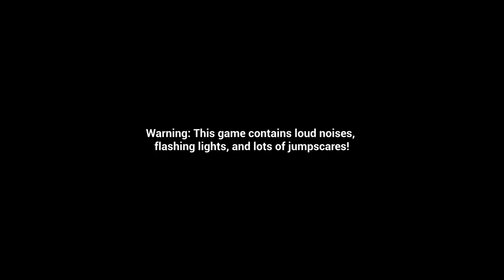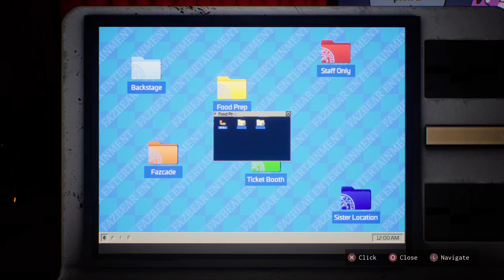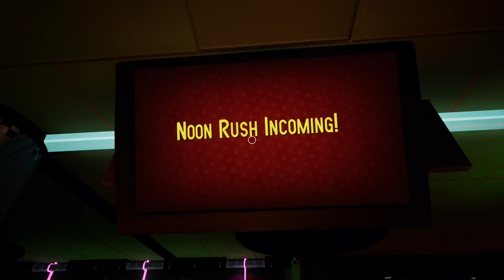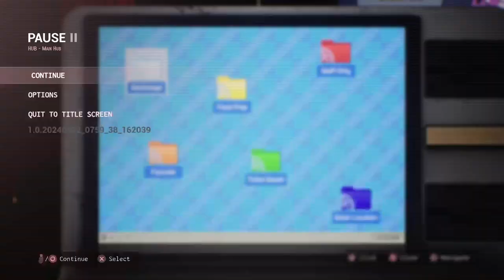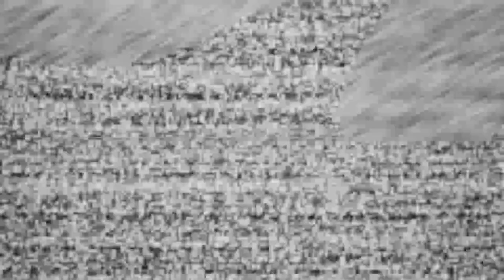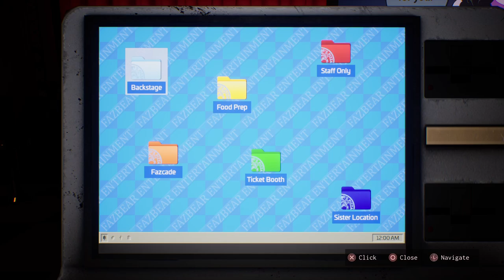Gaming Stream Vod: Dying in FNAF Help Wanted 2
Streamed 10/12/2024
Don't expect me to do regular streams again lol, im still burnt out.